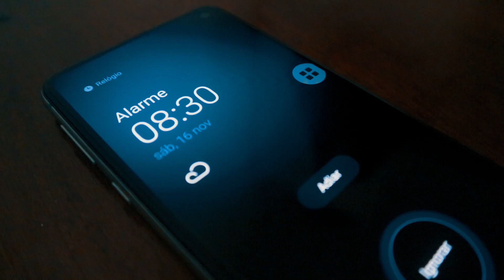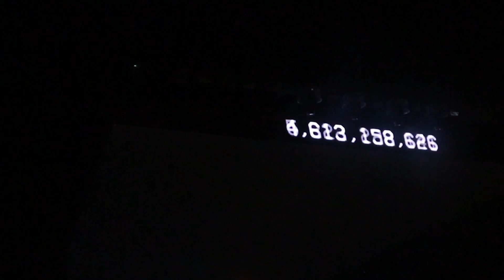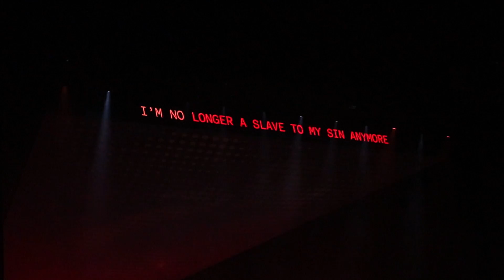Hillsong UNITED no Brasil - EU FUI! (The People Tour)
Que experiência fantástica a minha banda preferida visitar meu país, minha cidade Brasília!
Esse era um sonho meu desde criança, isso foi sensacional!
Hillsong UNITED veio a Brasil em turnê com seu novo álbum PEOPLE e pra falar a verdade, 3 horas de SHOW foi a melhor coisa da vida! músicas novas, músicas antigas, músicas que marcaram a adolescência de milhares de jovens, ver isso ao vivo foi sensacional!

Eu só agradeço a Deus por tudo isso. DEUS É BOM DEMAIS!

Se tiver gostado, se inscreve aí e se tiver ido ao show comenta aí o que tu achou! haha

Lista de Músicas - SET LIST:

1. Ready or Not
2. Wonder
3. Relentless
4. Break Free
5. Touch the Sky
6. Behold (Then Sings My Soul)
7. Whole Heart (Hold Me Now)
8. Broken Vessels (Amazing Grace)
9. Another in the Fire
10. What a Beautiful Name
11. Amazing Grace
12. As You Find Me
13. The Stand
14. From the Inside Out
15. Rain/Reign
16. All I Need Is You
17. Starts and Ends
18. So Will I (100 Billion X)
19. With Everything
20. Oceans (Where Feet May Fail) -
21. Good Grace
22. Echoes (Till We See the Other Side)
23. Your Name High
24. One Way
25. Take It All